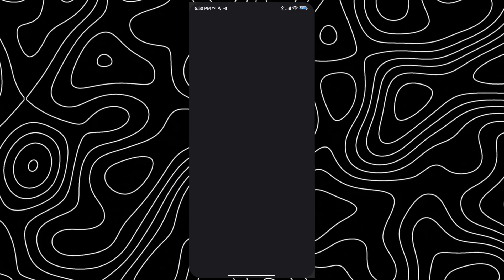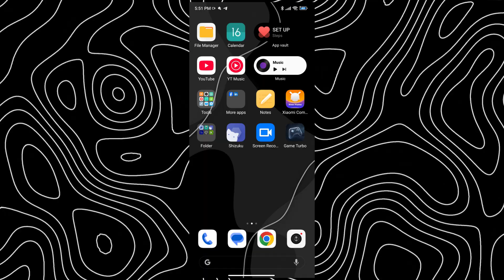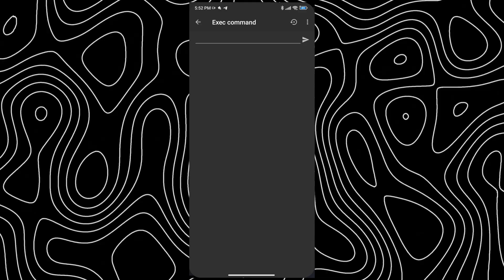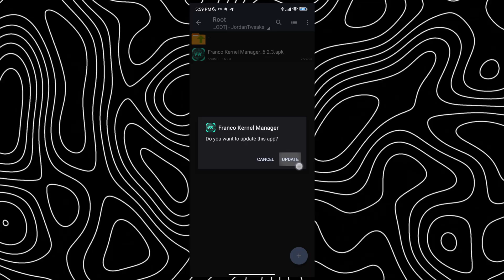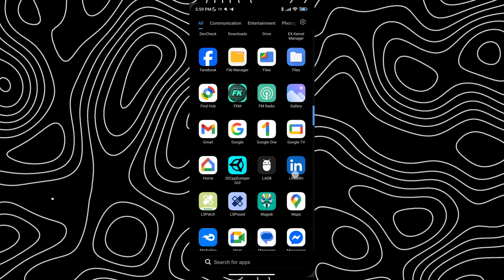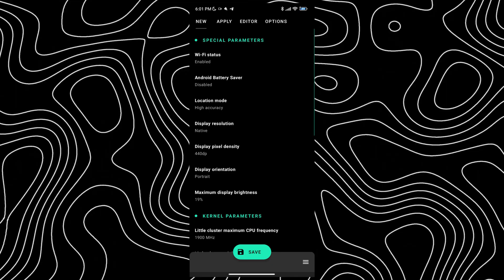🔥 How to Overclock Your Android for Gaming – Boost FPS Instantly!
Unlock Real Android Gaming Power – No Root Needed! ⚡
Discover how to overclock your Android device safely to boost FPS, reduce lag, and unlock high refresh rates – even on phones that don’t officially support it!

Using Brevent/FKM (no root!), you'll get:
✅ Smoother gameplay
✅ Faster response times
✅ 120Hz+ FPS refresh rates (if supported)

No gimmicks. Just raw performance.
Watch now and turn your phone into a true gaming machine! 🎮🔥

MediaFire Links - No ADS! ❤️

📱My Phone Information :

Name : Xiaomi Redmi Note 12 4G
Storage : 128/6GB
Refresh Rate : 120 Hz

Editing Apps :

Video Editing Apps : CapCut, KineMaster
Photo Editing Apps : Picsart
Recording Apps : Screen Recorder by Kimcy929, Mobizen